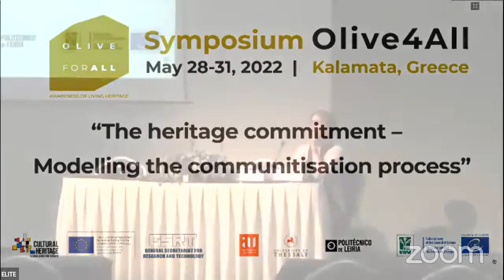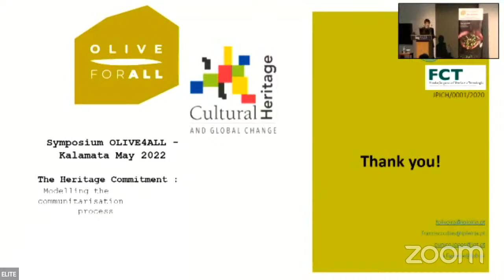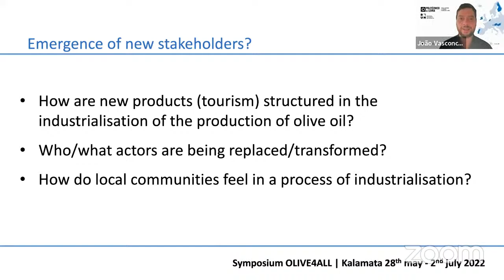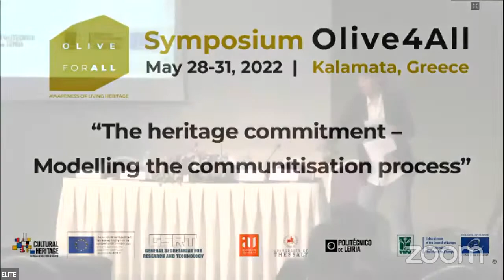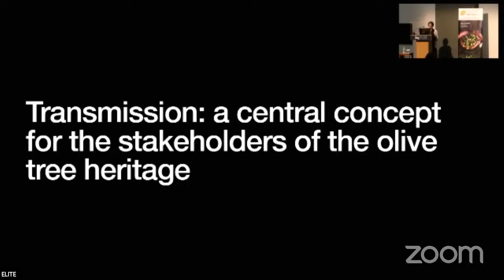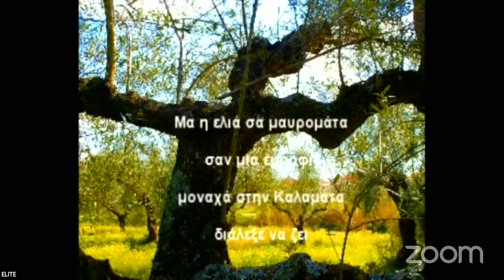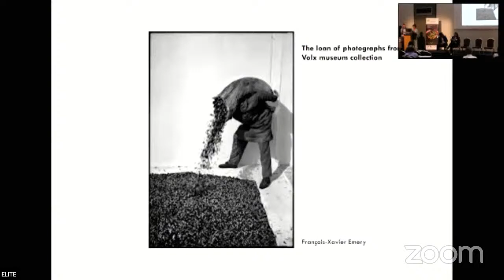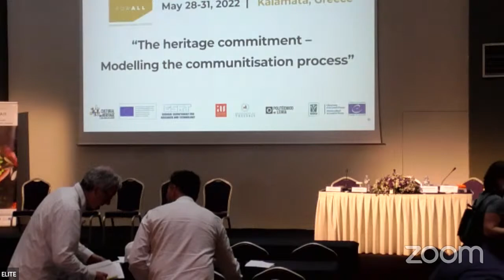Symposium Olive4All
May 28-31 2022 | Kalamata Greece
"The heritage commitment - Modelling the communitisation process"